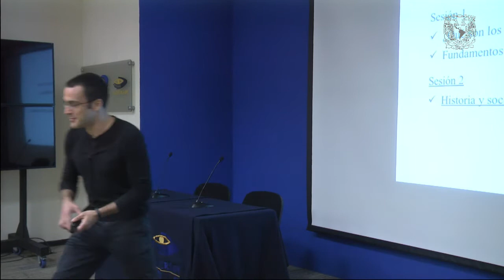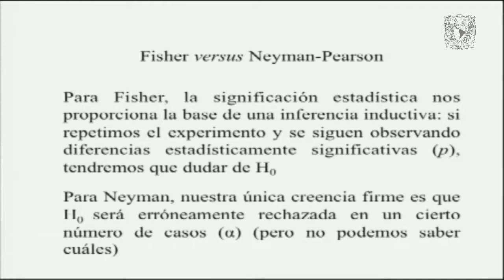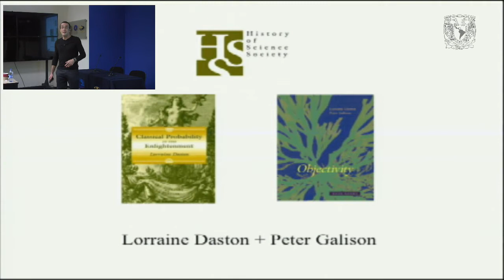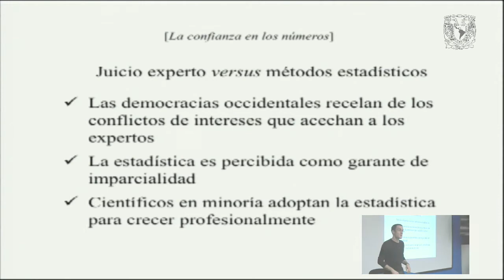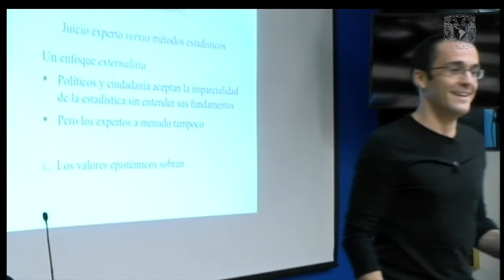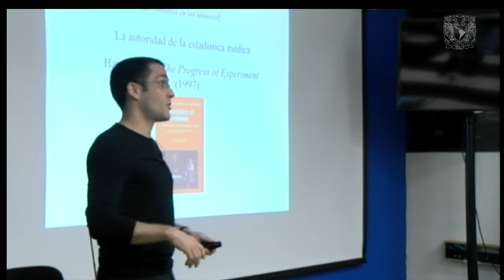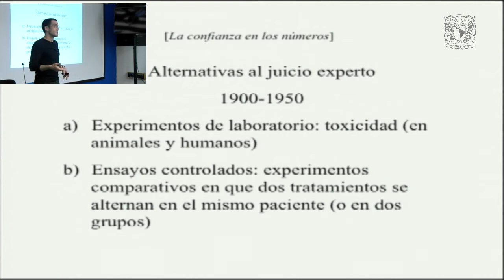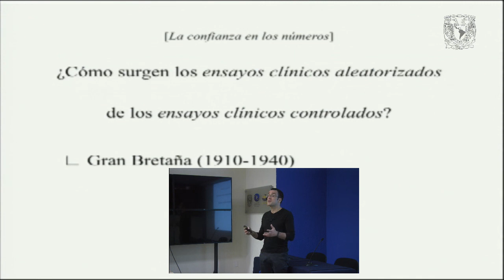La objetividad mecánica de la estadística en los ensayos clínicos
La medicina adoptó los ensayos clínico aleatorizados cómo método para comprobar los efectos de un tratamiento en los años 1950, principalmente en el Reino Unido y los Estados Unidos. En los años 1960, los ensayos clínicos se convirtieron en el estándar de prueba para los reguladores farmacéuticos, empezando por la agencia norteamericana del medicamento (la FDA). Historiadores y sociólogos han analizado este proceso siguiendo la inspiración de Ted Porter, quien en su libro Trust in numbers analizó cómo la objetividad mecánica del método estadístico se impone al juicio experto. En esta sesión, discutiremos la tesis de Porter y su vigencia para el estudio de la genealogía de los ensayos clínicos regulatorios.